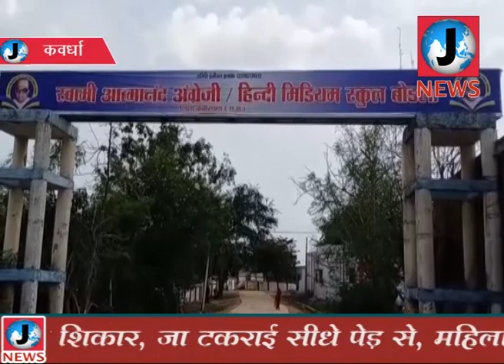अंग्रेजी माध्यम स्कूल मे प्रवेश किए आवेदन किये हुये विद्यार्थियों का कूपन के माध्यम से चयन किया गया